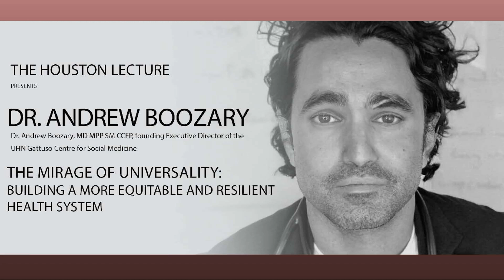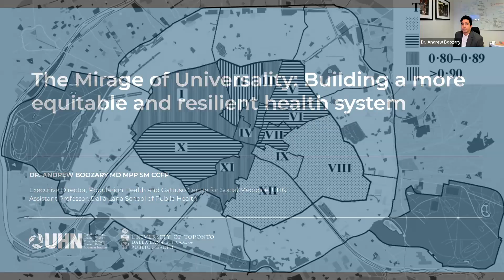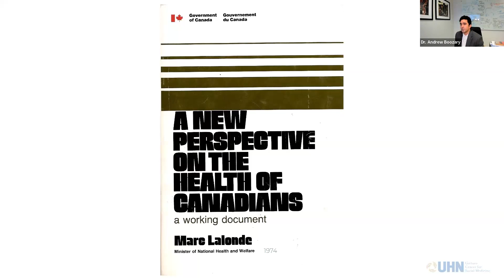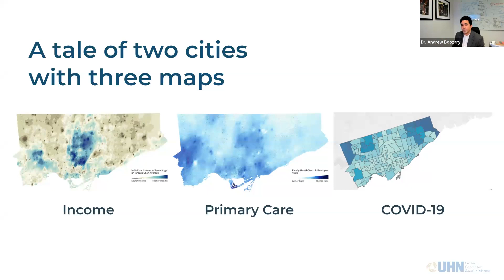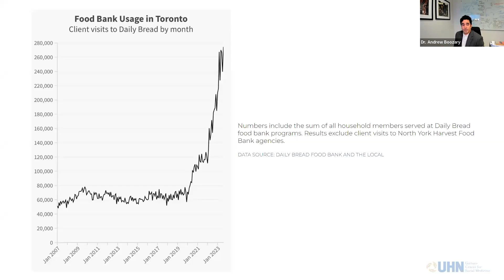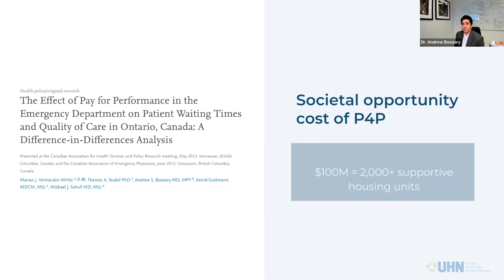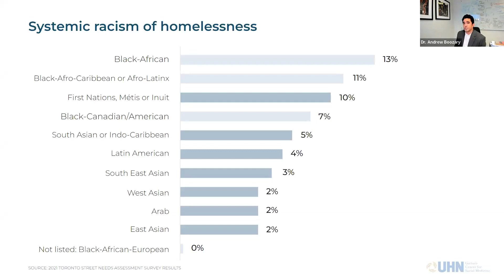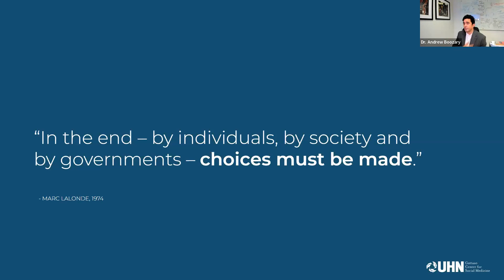The Mirage of Universality: Building a more equitable and resilient health system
The 2023 Houston Lecture: The Mirage of Universality: Building a more equitable and resilient health system

Presented by:  Dr. Andrew Boozary, MD MPP SM CCFP, founding Executive Director of the UHN Gattuso Centre for Social Medicine

Moderated by: Dr. Amy Zarzeczny, MHA Program Director and Associate Professor, JSGS

Join us for a thought-provoking discussion that confronts the illusion of universality in Canada's health care system. This lecture will review the prevailing inequities within the system and expand our understanding of health beyond the conventional boundaries.  In the context of the COVID-19 pandemic, Dr. Boozary will discuss how it exacerbated chronic health disparities, shining a spotlight on structural discrimination as a fundamental contributor to these disparities.  The lecture will conclude with a look at how innovative interventions and strategies that have the potential to reshape health equity and enhance the resilience of our health system could be implemented. Join us in reimagining a more just and adaptable healthcare future!

About the Houston Lecture: Thanks to the generous donation of the late Dr. Stuart and Mary Houston and the Houston Family Trust, this annual lecture brings together thought leaders, academics, students and community members to hear from leading experts on current issues related to inequality, health and social policy in Canada.

This lecture was presented on October 12, 2023.